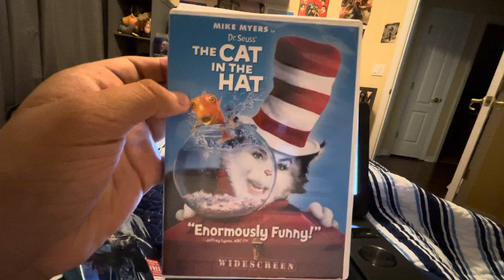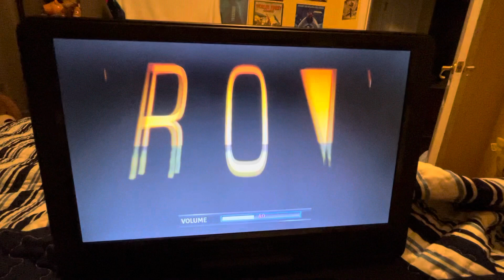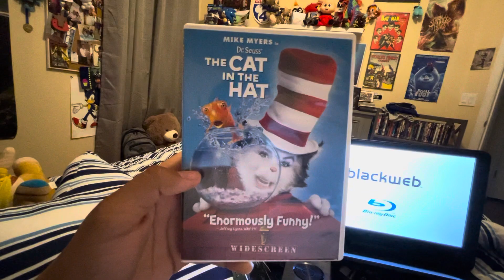Opening & closing to the cat in the hat 2004 dvd